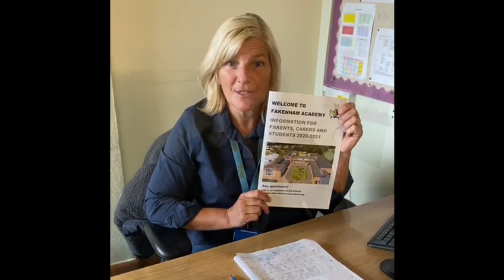Year 6 Induction Video - 2020